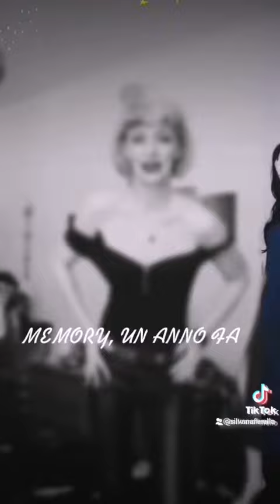grease Olivia Newton john